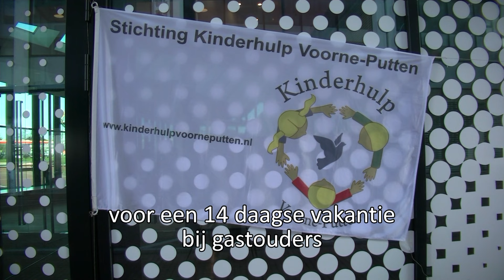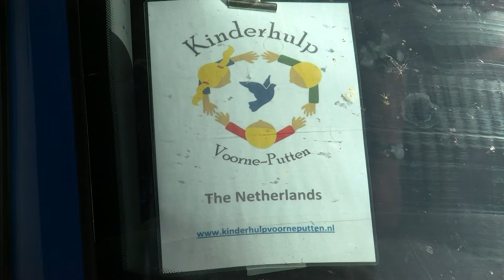Burgemeester Salet verwelkomt kinderen uit Bosnië (Maglaj) / Spijkenisse 2017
Burgemeester Mirjam Salet verwelkomde zaterdag 25 maart om 12.15 uur 28 kinderen uit Bosnië en Herzegovina, de stad Maglaj,  De kinderen arriveerden bij Theater de Stoep, Theaterplein 1 in Spijkenisse, voor een vakantie van 14 dagen, georganiseerd door Stichting Kinderhulp Voorne Putten. Burgemeester Salet is ambassadeur van deze stichting. De kinderen die voor het eerst op vakantie gaan, worden twee aan twee ondergebracht bij gastgezinnen. Enkele dagen per week organiseert de stichting een programma waar de kinderen aan mee doen.
Gradonačelnik Mirjam Salet pozdravio subota, 25 Mart u 12:15 28 djece iz Bosne i Hercegovine, grada Maglaja, djeca stigla na pločniku pozorište, Kazališni trg 1 u Spijkenisse, za odmor od 14 dana, u organizaciji Fondacije za djecu Voorne Putten. Gradonačelnik Salet je ambasador fondacije. Djeca prvi put otišli na odmor, parovi su smješteni u porodicama domaćina. Nekoliko dana u tjednu, fondacija organizira program u kojem djeca učestvuju.